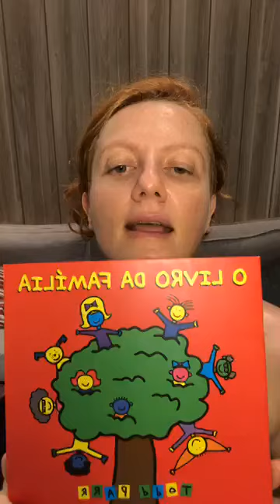Como estão seus sentimentos? Medo? Dúvidas? Live 16/02/2020 na página facebook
Vamos juntos conversar sobre sentimentos nesse momento de Coronavírus, Pandemia e quarentena em alguns países.
Obrigada a todos que participaram e compartilharam suas experiências, especialmente a quem está no Japão, Espanha, Portugal e Italia! Força e amor pra todos ❤️

Para mais reflexões e opiniões, vem pras redes:

Facebook.com/SheylliOficial
Instagram.com/Sheylli
Twitter.com/SheylliCaleffi

Conheça o grupo de apoio à sobreviventes de estupro e abuso sexual

Quer me contratar? Chama inbox: m.me/SheylliOficial